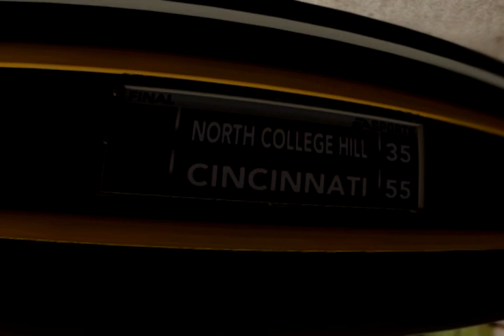The Team makes it to the playoffs, maybe NCAA Football 2013 lets play